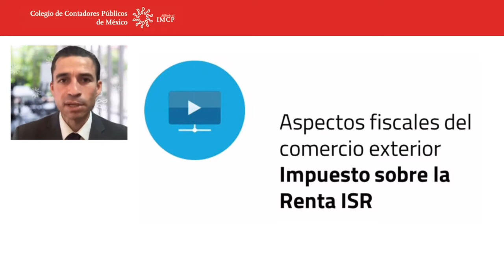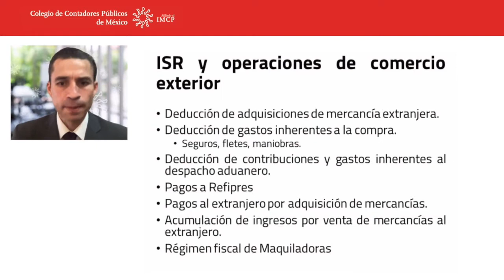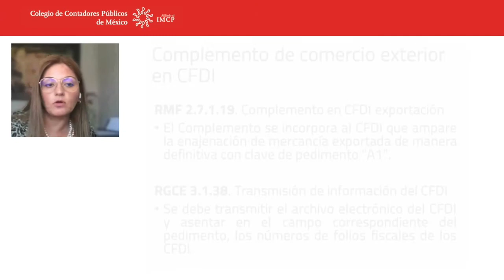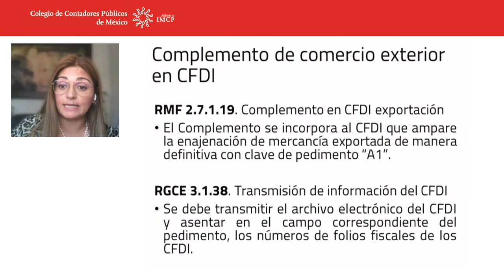Aspectos fiscales de comercio exterior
Expertos debatieron acerca de la deducción de adquisición de mercancías, deducción de pagos a un régimen fiscal preferente (Refipre), así como el complemento de comercio exterior en CFDI en el 4 ° Foro de expertos en comercio exterior.